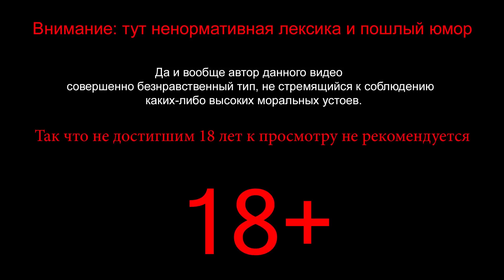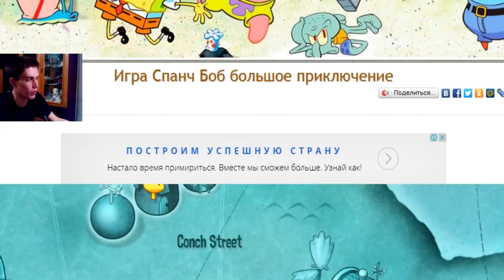ГУБКА БОБ БОЛЬШИЕ ПРИКЛЮЧЕНИЯ #2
Игра Губка Боб Большие Приключения.